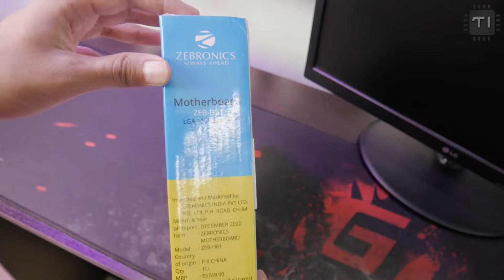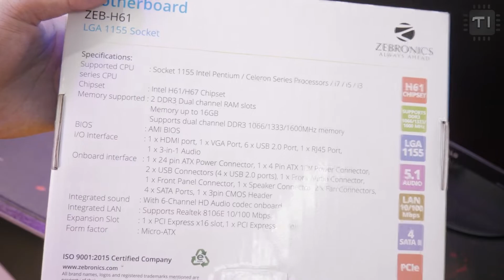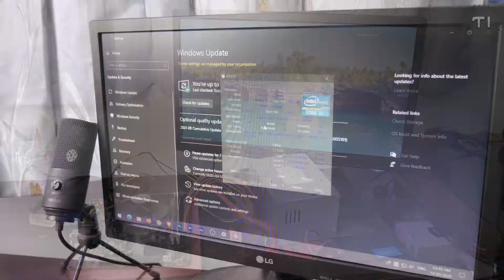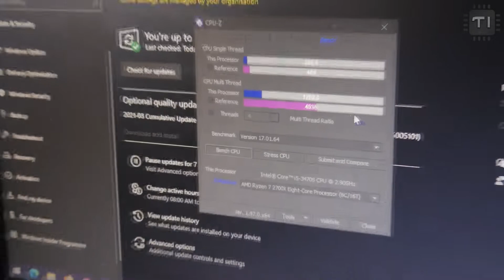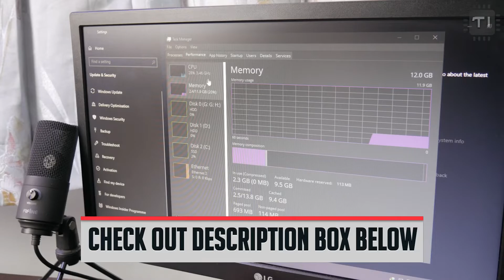i5 processor motherboard combo under 10,000/- Only | i5 3470 | Best CPU under 5000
i5 processor motherboard combo under 10,000/- Only | i5 3470 | Best CPU under 10000
Zebronics H61 Chipset Motherboard Kit with Processor i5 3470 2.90Ghz + 8GB DDR3 RAM + Free CPU Fan

This is a quick unboxing + review video of i5 3470 Processor Motherboard & RAM combo available on online sites. In this Combo we get Intel Core i5 Processor pre-installed on Zebronics H61 Motherboard and 8GB RAM attached. We tested this combo out and talked about its performance.

i5 motherboard combo
Processor motherboard ram combo

Timestamp
00:00 Intro
00:35 Unboxing
01:02 Scam
01:50 Install & Boot
02:15 Fan Problem
02:40 Performance

I make videos of Pc Build, Review PC hardware and software, Benchmark, PC Modding & Tech.

▂▃▄▅▆▇██████ ©The Ineffable ██████▇▆▅▄▃▂

Topics/Tags covered in this video;